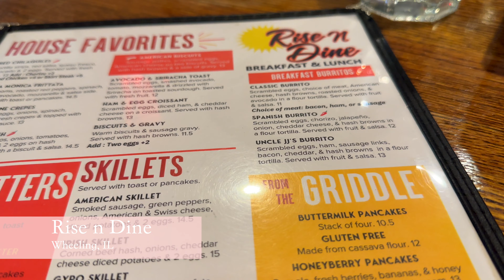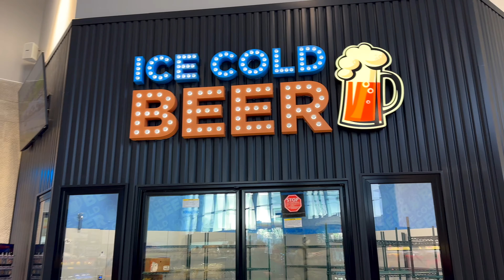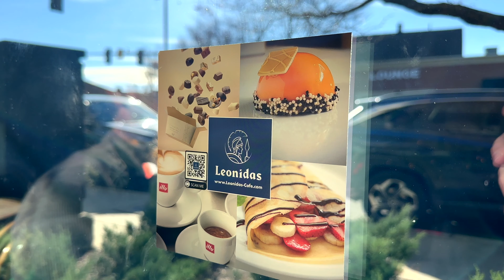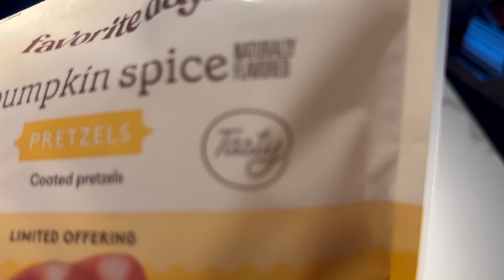Weekend Vlog | Coach Unboxing | The Best Quiche | 11/19/22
Join us for another fun weekend vlog! In this episode I'll unbox a very rare Coach bag, eat what was quite literally, the best quiche of my life, and get into some other fun things!  Interested to see what Coach bag I bought?

Chapters:
00:00 Introduction
01:56 Saturday Funday
07:38 Sunday Brunch
12:38 Shop and Unbox
23:03 Goodnight

caleb.snell.designer